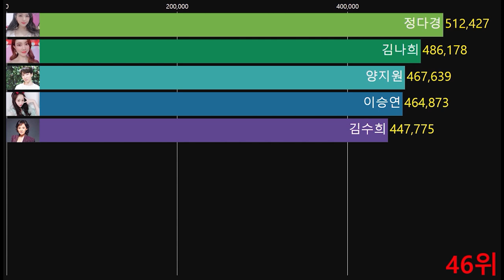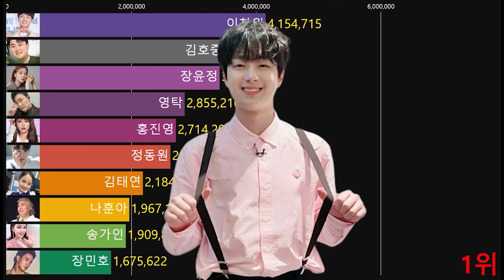트로트 전성시대를 열어준 영광의 주인공들은? 11월 트로트 가수 브랜드평판 인기 순위 1~50위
2022년 11월  남녀 트로트 가수 인기 순위
(국내 기준 참여지수+미디어지수+소통지수+커뮤니티지수 = 브랜드평판지수)

●BGM
★Track -SEED - Conflict